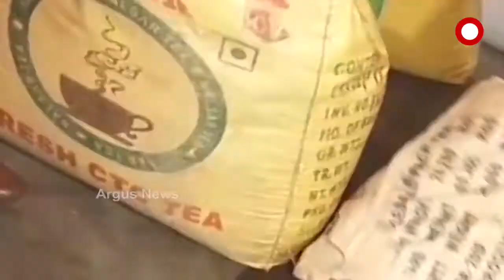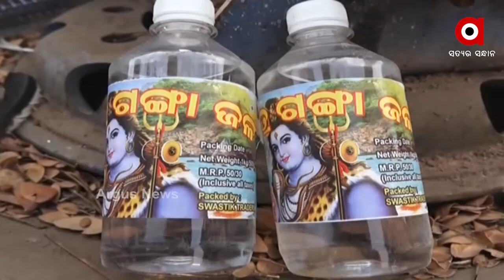ଅପମିଶ୍ରଣକାରୀଙ୍କୁ ଚେତାବନୀ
ଅପମିଶ୍ରଣକାରୀଙ୍କୁ କଡା ଶବ୍ଦରେ ତାଗିଦ କରିଛି କଟକ କମିଶନରେଟ ପୋଲିସ ଏବଂ କଟକ ମହାନଗର ନିଗମl କେହି ବି ବେପାର ନାଁ ରେ ଯଦି ଅପମିଶ୍ରଣ କାରବାର କରନ୍ତି ତାହା ହେଲେ ସେମାନଙ୍କ ବିରୁଦ୍ଧରେ କଠୋର କାର୍ଯ୍ୟାନୁଷ୍ଠାନ ଗ୍ରହଣ କରାଯିବ.